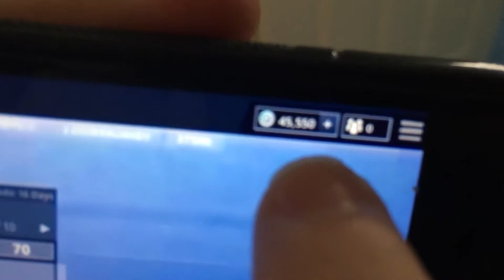Spending all of Billy’s veebucks on fortnite (reupload)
Sorry guys but the same video got took off see you tomorrow